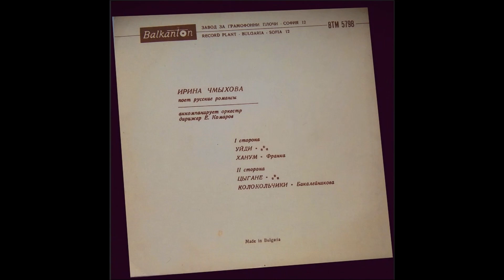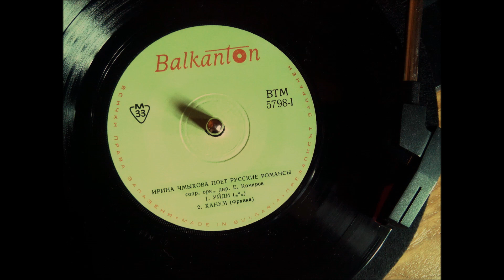Irina Chmihova Hanum Franka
Раритетный старинный романс "Ханум" о неразделённой любви в исполнении Ирины Чмыховой. Оригинальный звук с винилового миньона середины прошлого века и видео в формате hd